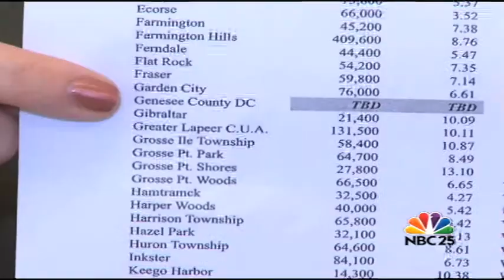Water rates rising again in Genesee County